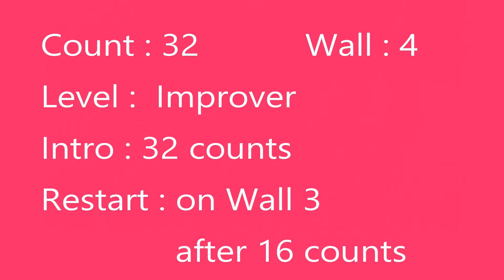N46-1 Celebrate Together Now 現在一起慶祝( Demo)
Choreo : Amy Glass (USA) - January 2021